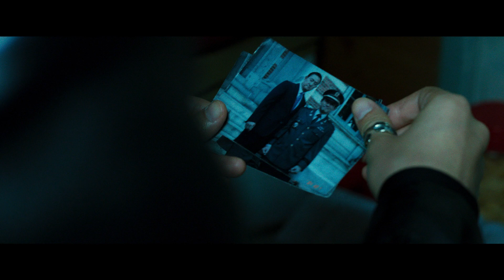Избави нас от лукавого / Deliver Us from Evil - трейлер (2020)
В кино с 3 декабря

Боевик, триллер
Южная Корея, 2020
Режиссёр: Хон Вон Чхан
В ролях: Хван Джон Мин, Ли Джон Джэ, Пак Чон Мин и другие
Оператор: номинант на премию «Оскар» Хон Гён Пхё («Паразиты», «Пылающий»)

All rights on the CIS territory lawfully purchased and reserved by the film distribution company PROvzglyad.